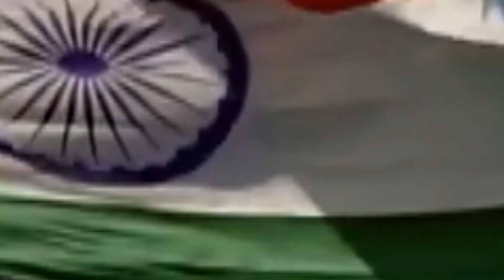Defense Updates #1878 - MTA for IAF | New USV | INS Vishal 2030 | Vajra UAV | Flight of Tejas MK1A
Defense Updates #1878 : First Flight of Tejas MK1A | TEDBF with 5th Gen |  Vajra UAV First Flight | MTA for IAF | New USV | INS Vishal 2030 | Exercise Cobra Warrior | merkava 5 barak

Indian defence news latest, Indian defence updates, latest defence news